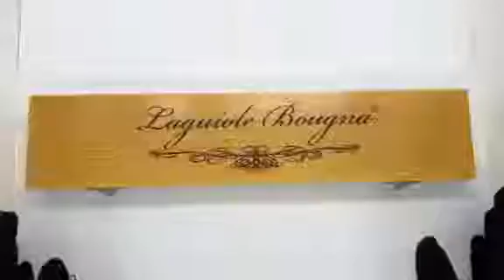БОЛЬШОЙ КАРМАННЫЙ НОЖ С КОРОБКОЙ БРЕНД LAQUIOLE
Prom.ua :
Продажа большой карманный нож с коробкой бренд Laquiole Bougna , размеры: длина в открытом виде 34 см , лезвие 14.5 см , ручка 17 см , материал : сталь , ручка деревянная
Коробка из дерева. Отличный подарок 🎁

Характеристики:
Длина ножа:34 см
Длина клинка: 14.5 см
Ширина клинка: 2.4 см
Толщина клинка:3мм
Марка стали 440С
Твёрдость:58
Рукоять: 17 см
Нож выполнен в красивом дизайне.

📍Теперь мы есть в Telegram! Присоединяйтесь👉